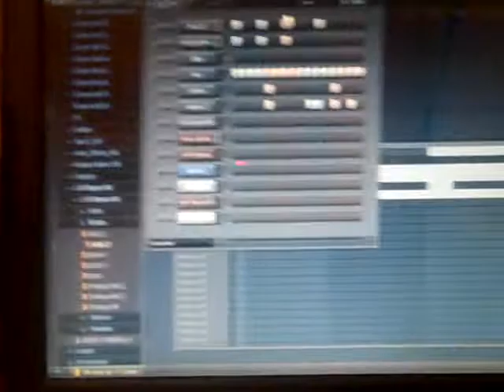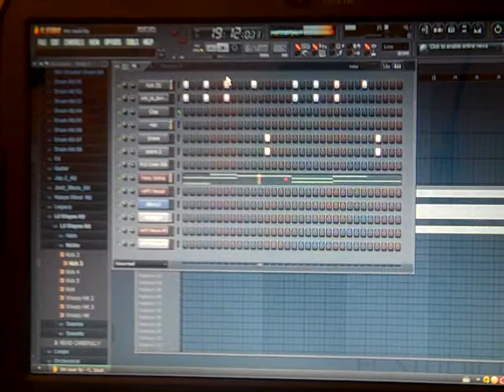beat i made wit fruity loops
was bored thought i'd upload another beat from fruity loops